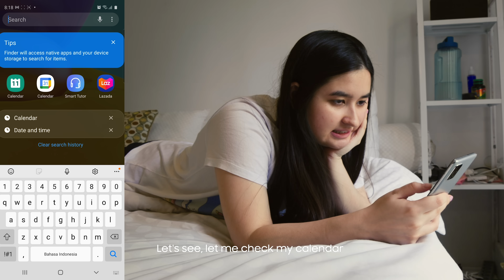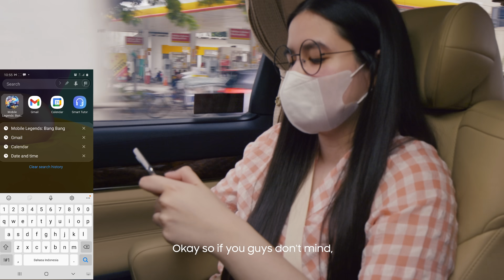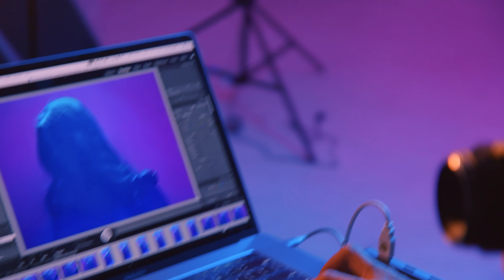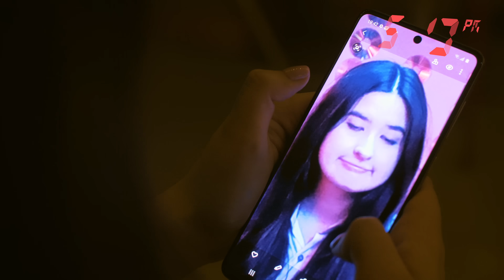8TO8 with Stephanie Poetri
From 8AM to 8PM, follow Stephanie's life and go behind-the-scenes of her new single "Selfish" with her Galaxy A71!